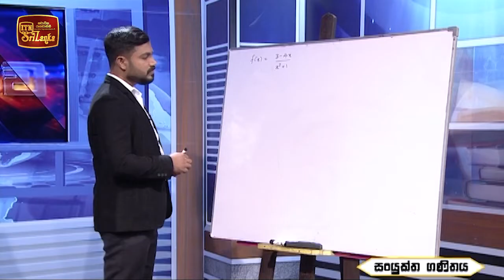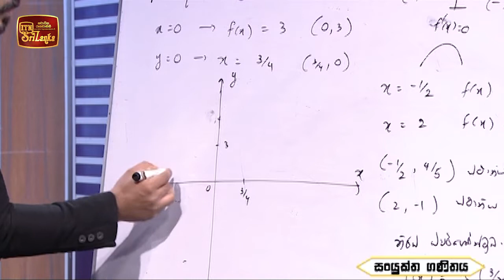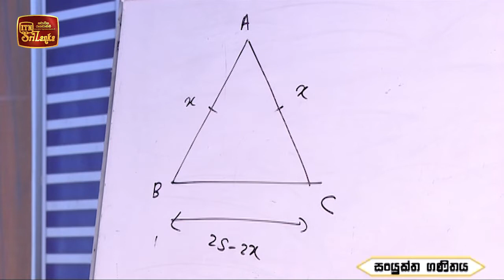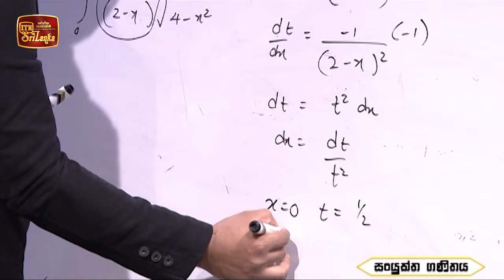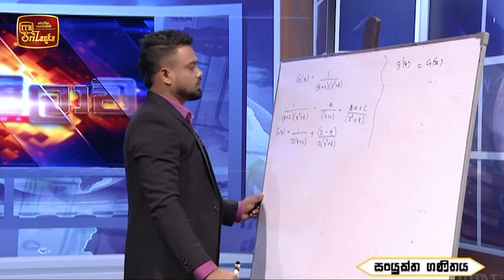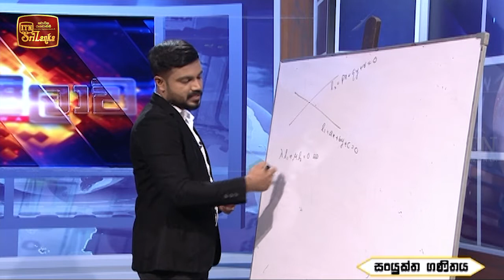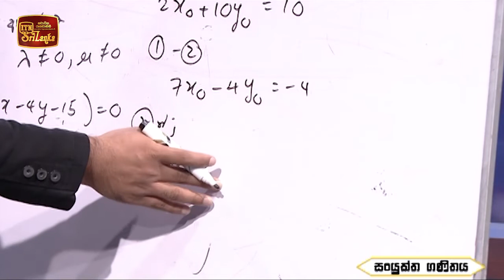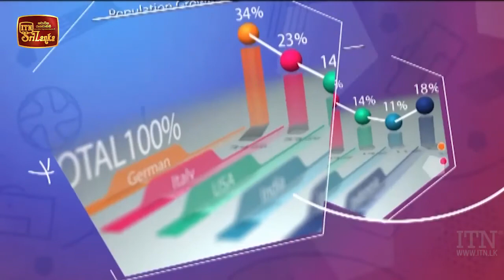Thakshilawa - A/L Combined Mathematics (2022-01-18) | ITN